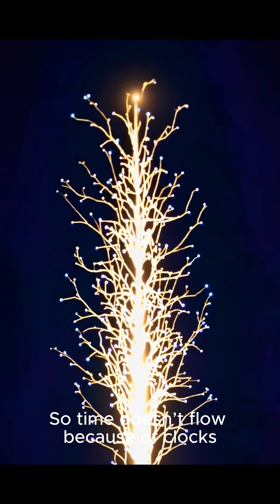Why Time Only Moves Forward ⏳ | 60-Second Science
Time flows forward.
But physics doesn’t require it to.

The real reason for time’s arrow?
Entropy.
The quiet, relentless increase of disorder in the universe.

In this poetic short from Cosmic Canvas, we explore why broken cups don’t unbreak, and why the past feels different from the future.
It’s not clocks. It’s the cosmos… rearranging itself.

🎙️ The Laws Behind Everything is a cinematic science series that reveals the principles behind time, light, motion, and meaning—one minute at a time.

🌌 Reflective narration. Cinematic visuals. Physics that speaks like poetry.
🌀 The past is simple. The future is possible.

Perfect for fans of Cosmos, Kurzgesagt, and Interstellar.
Short. Simple. Smart.

The Laws Behind Everything ⚖️ | 60-Second Science

Reality has rules. Some are simple. Some are cosmic. All are beautiful.

⏱️ Timestamps:
0:00 – Time moves forward
0:09 – Why not backward?
0:21 – Enter entropy
0:33 – Improbability, not impossibility
0:45 – The climb of disorder
0:57 – Entropy creates direction
1:09 – Time flows from simplicity
1:21 – We remember the past